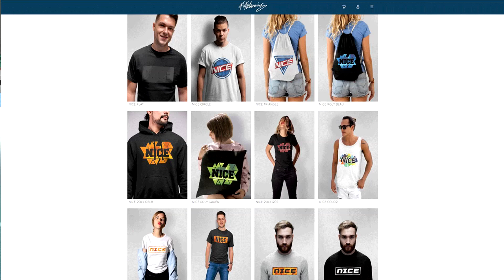FIFA 21: Kleiner Bro kriegt heftige SOFTAIR STRAFE in PSG vs. REAL 11 Meter schießen - Ultimate Team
FIFA 21: Kleiner Bro kriegt heftige SOFTAIR STRAFE in PSG vs. REAL 11 Meter schießen - Ultimate Team Deutsch FifaGaming

DANKE